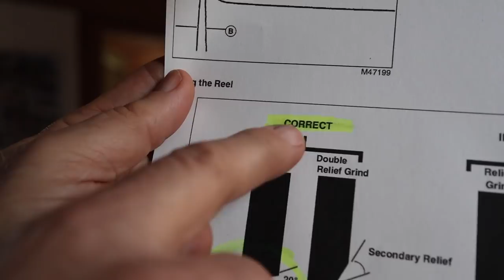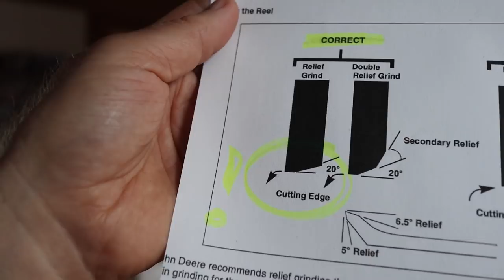JOHN DEERE Profi SPINDEL überarbeiten und einstellen - so geht's!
Spindelmäher sind der Hammer - aber nur wenn die Spindel gut schneidet. Dazu müssen das Untermesser, die Spindel und die Lagerung in einem Top Zustand sein. Ich habe meine John Deere Spindel komplett zerlegt und neu aufgebaut. Jetzt schraube ich die letzten Teile zusammen und stelle die Spindel richtig ein. Viel Spaß!

_Über mich_

► Spaß

_Mein Equipment_

 iPhone 7

► Schnittprogramm: iMovie

_Social Media_